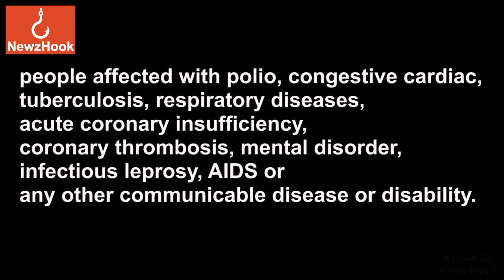No ban on disabled people going for Haj Government tells court